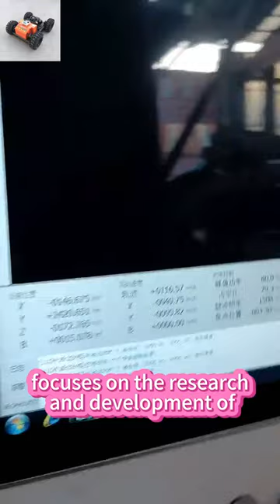Χλοοκοπτική μηχανή τηλεχειρισμού από την Κίνα, η καλύτερη κινεζική χλοοκοπτική μηχανή με τηλεχειρισμ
Χλοοκοπτική μηχανή τηλεχειρισμού Κίνας χαμηλής τιμής προς πώληση, κινεζική καλύτερη ασύρματη χλοοκοπτική μηχανή τηλεχειρισμού

Με έμφαση στην ευκολία και την ασφάλεια του χρήστη, το χλοοκοπτικό τηλεχειριστηρίου μας σάς επιτρέπει να περιηγείστε και να κόβετε το γρασίδι σας χωρίς κόπο από απόσταση. Το διαισθητικό σύστημα τηλεχειρισμού του εξασφαλίζει ακριβή έλεγχο και ευελιξία.

Οι λογικές παράμετροι μετάδοσης του κινητήρα και η ισχυρή δομή του κιβωτίου συμβάλλουν στην ικανότητά του να χειρίζεται υψηλότερα φορτία. Ο απρόσκοπτος συνδυασμός γραναζιού και κινητήρα περιλαμβάνει εσωτερική λίπανση με γράσο, αποτρέποντας τη διαρροή λαδιού και παρατείνοντας τη διάρκεια ζωής της ενσωματωμένης μονάδας. Αυτά τα χαρακτηριστικά και τα σχεδιαστικά στοιχεία υποδηλώνουν ότι ο σερβοκινητήρας Vigorun είναι κατασκευασμένος για να είναι ανθεκτικός, αποδοτικός και αξιόπιστος σε διάφορες εφαρμογές.

Προσφέρουμε μια πλήρη σειρά αξεσουάρ και ανταλλακτικών που διευκολύνουν τη συντήρηση του χλοοκοπτικού σας καθ' όλη τη διάρκεια ζωής του. Από λεπίδες και λαστιχένιες ράγες μέχρι μπαταρίες και φορτιστές, σας έχουμε καλύψει με τα εξαρτήματα κορυφαίας ποιότητας που χρειάζεστε για να διατηρείτε την ομαλή λειτουργία του χλοοκοπτικού σας.

Μοντέλο: VTC550-90 /VTLM600/ VTLM800 / VTW550-90
Πλάτος κοπής: 550mm /600mm /800mm / 550mm
Ταχύτητα πεζοπορίας: 0-4 χλμ./ώρα; 0-4km/;0-4km/h; 0-6 χλμ/ώρα
Βαθμός εργασίας: 0-35°/0-45°/0-60° / 0-35°
Ρυθμιζόμενο ύψος κοπής: 10~150mm/10~150mm/10~180mm/2,5/4,5/6,5/8,5cm
Ελάχιστη απόσταση από το έδαφος: 20 mm
Εμβέλεια τηλεχειρισμού: 200μ

Κινητήρας
Τύπος καυσίμου: Βενζίνη
Μάρκα: Loncin
Ισχύς / Εκπομπές: 9Hp / 224cc; 9Hp / 224cc; 16Hp / 452cc; 9Hp / 224cc
Τύπος κινητήρα: Μονοκύλινδρος, τετράχρονος
Μέθοδος εκκίνησης: Ηλεκτρική εκκίνηση
Πρότυπο εκπομπών: Euro 5
Δεξαμενή καυσίμου: 2L/2L/7L/2L
Χρόνος εργασίας: 2h/2h/4h/2h

Κινητήρας περπατήματος
Τύπος κινητήρα: Ηλεκτρική έλξη με βούρτσα
Τάση / Ισχύς: 24V /400W;24V /500W; 48V / 1000W; 24V 350W*4

Dynamo: 28V 1500W/28V 1500W/56V 4000W/28V 1500W
Μπαταρία: 24V 12Ah/24V 20Ah/48V 20Ah/24V 12Ah
Βάρος μηχανής: 160kg/155kg/248kg/90k

Τηλεχειριστήριο με απότομη κλίση χλοοκοπτικό από Κίνα κατασκευασμένο σε χαμηλή τιμή προς πώληση, κινεζικό καλύτερο τηλεχειριστήριο θαμνοκοπτικό
εργοστασιακές άμεσες πωλήσεις χαμηλή τιμή χονδρικής στην Κίνα Τηλεχειριστήριο θεριστικού μηχανήματος προστασίας πλαγιών εγκαταστάσεων αυτοκινητόδρομου
Χλοοκοπτική μηχανή τροχιάς κατασκευασμένης Κίνας χαμηλή τιμή προς πώληση, κινεζική καλύτερη χορτοκοπτική μηχανή rc
εργοστασιακές άμεσες πωλήσεις χαμηλή τιμή χονδρικής Κίνας αναχώματα πλαγιών ασύρματος κόφτης πλαγιών
Χλοοκοπτική μηχανή τηλεχειρισμού Κίνας κατασκευασμένης rc χαμηλή τιμή προς πώληση, κινεζική καλύτερη ραδιοελεγχόμενη μηχανή κοπής